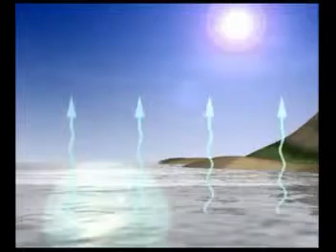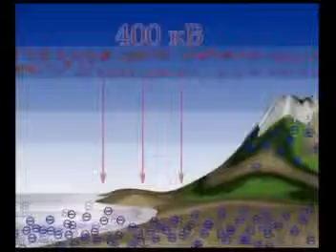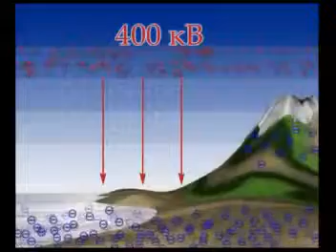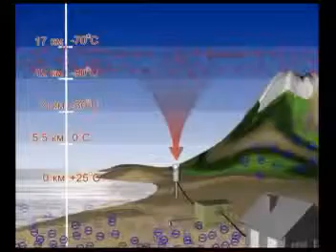35 11 10 Генерация эл энергии Альтернативный ист энергии из атмосферы